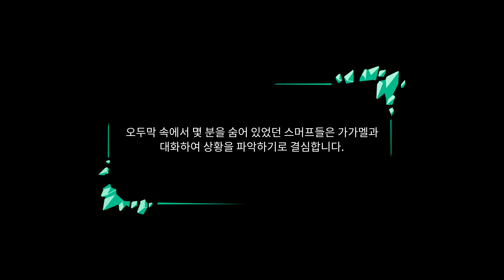The Smurfs 2 The Prisoner of the Green Stone